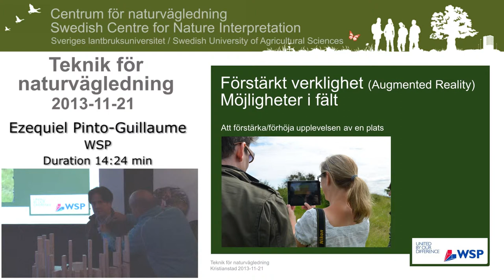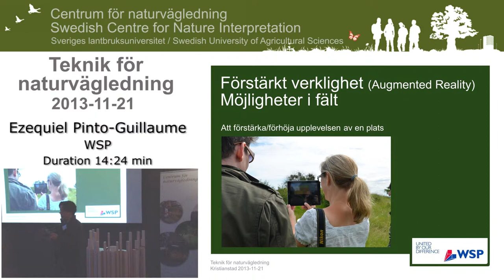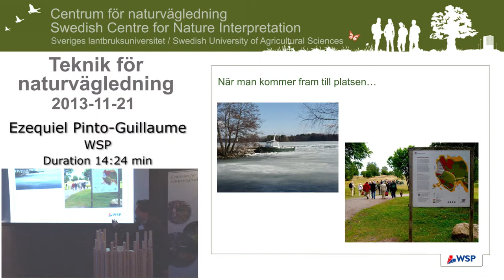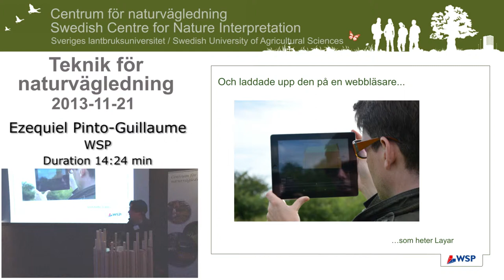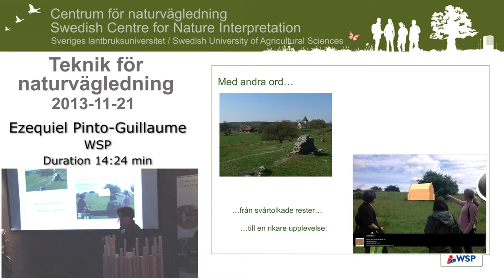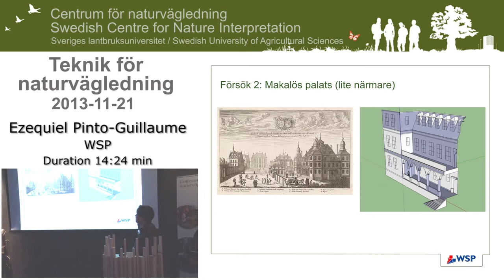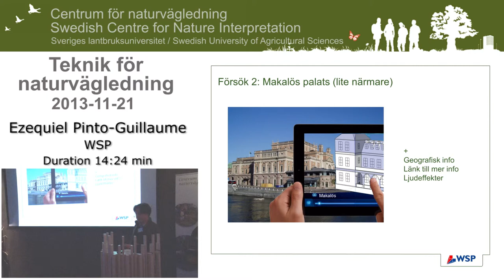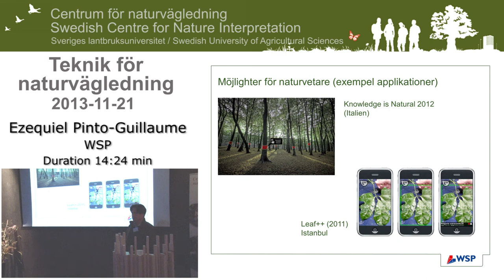Ny teknik för naturvägledning, Ezequiel Pinto-Guillaume, WSP